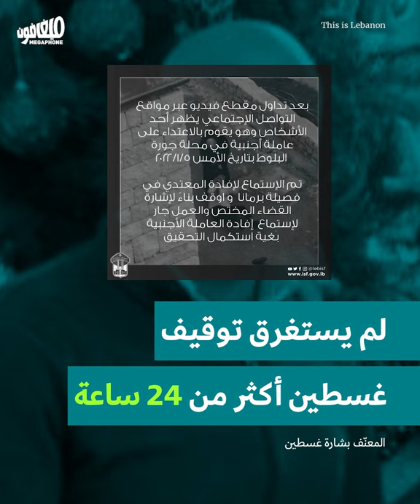Domestic worker Aster's story | قصّة العاملة آستر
هكذا يُلفلِف نظام الكفالة جرائم التعنيف بحقّ العاملات المنزليات، آخرها الأذى الذي تعرّضت له العاملة الأثيوبيّة آستر على يدّ المُعنِّف بشارة غسطين في جورة البلّوط، الثلاثاء الفائت.

This is how the Kafala system covers up violent crimes of against domestic workers, the latest victim of which was Ethiopian worker, Aster, at the hands of the abuser Beshara Ghostine, in Jouret el-Ballout, last Tuesday.